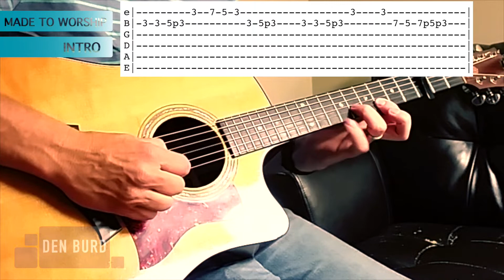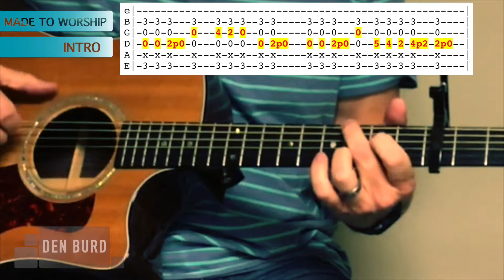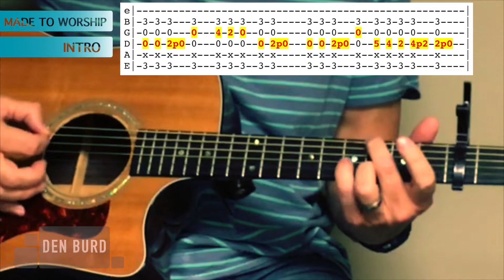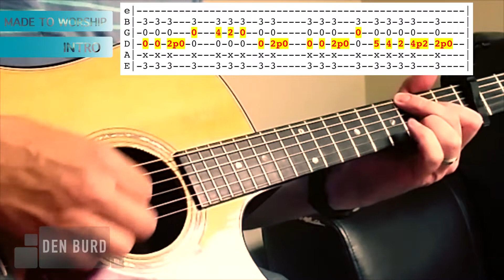MADE TO WORSHIP || CHRIS TOMLIN || ACOUSTIC GUITAR WORSHIP TUTORIAL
This is an acoustic guitar worship tutorial on how to play the song MADE TO WORSHIP by Chris Tomlin.  In this worship tutorial you will learn how to play a great intro riff that incorporates the intro melody found on the recording as well as some of my own ideas on how to approach the song.

This acoustic guitar lesson is based off the recording MADE TO WORSHIP from the project SEE THE MORNING by Chris Tomlin.  Learn how to play this amazing song!

Song written by Chris Tomlin, Ed Cash, and Stephan Sharp.

Time Stamps
0:00 WELCOME
0:25 INTRO
4:24 STRUM PATTERN
5:29 VERSE
6:59 PRE CHORUS
7:32 CHORUS
8:44 BRIDGE
10:00 CLOSING COMMENTS